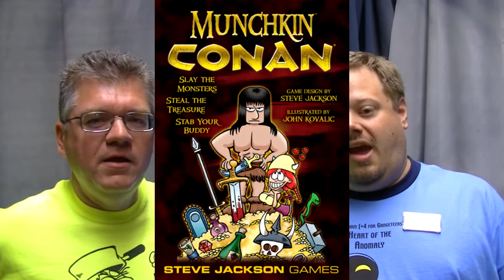Munchkin Interview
Lenny the Lizardman interviews Phil Reed and Andrew Hackard with Steve Jackson Games. Watch and find out about future releases! Also a teaser for next year!